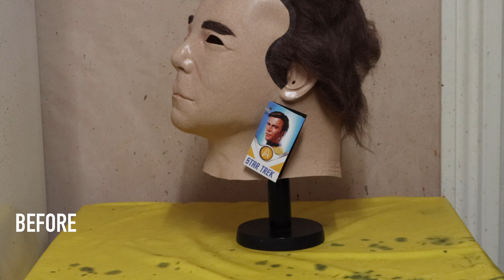TOTS CAPTAIN KIRK MASK CONVERTED TO MICHAEL MYERS 1978 BY DEAN KNIGHT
Music by Karl Casey”, “Music by White Bat Audio”  YouTube channel ‪‪‪‪‪‪‪‪‪‪‪@WhiteBatAudio